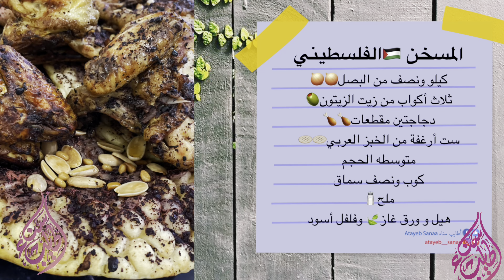ألذ طبق فلسطيني المسخن على أصوله أطايب سناء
ألذ طبق فلسطيني المسخن على أصوله
 المكونات كاملة مكتوبة في الفيديو
 طريقة المسخن الفلسطيني على أصولة على طريقة الفلاحين بالخبز العربي  قريبا  سيكون فيديو يوضح كيفيه صنعرالخبز الفلاحي.
عادة يستخدم خبز الطابون في فلسطين أو الخبز العربي على الحطب أو الحصى  الناعم والبصل البلدي والسماق البلدي وطبعا
الدجاج والأهم من ذلك كلة زيت الزيتون الفلسطيني  الطازج
بعد عصرة في موسم قطف الزيتون